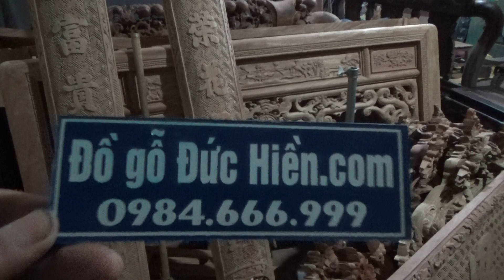ĐỒ GỖ ĐỨC HIỀN :